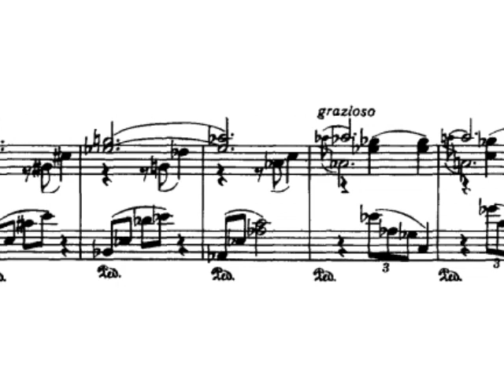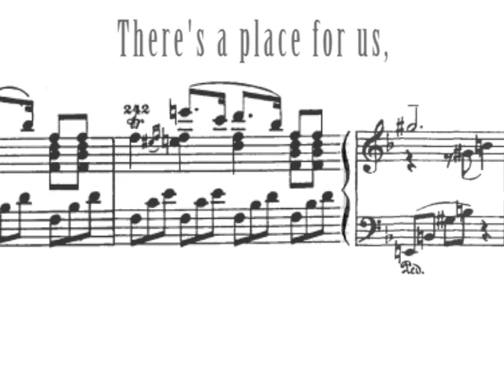Somewhere between Beethoven and Strauss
Shows how Bernstein's "Somewhere" from "West Side Story" borrows its first two phrases from Beethoven and Richard Strauss.